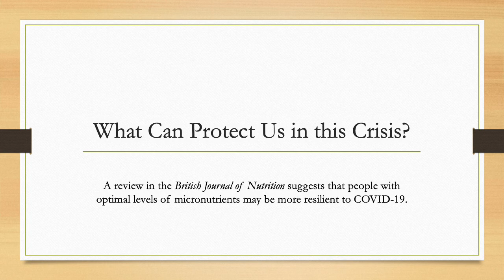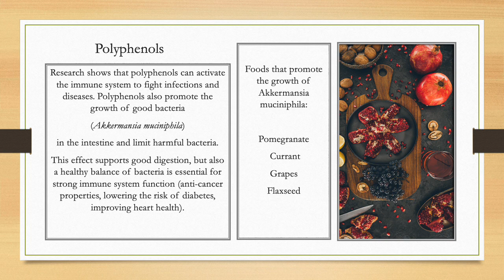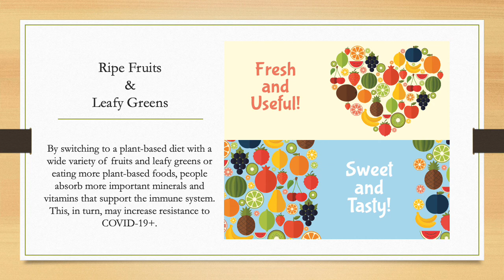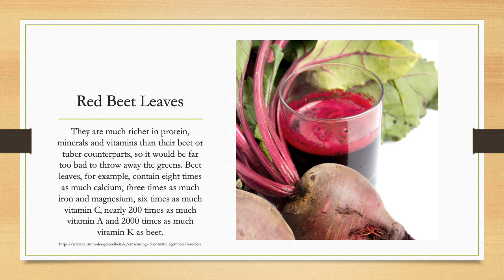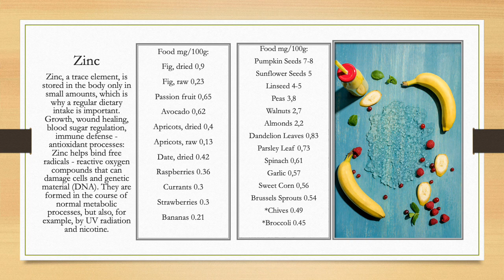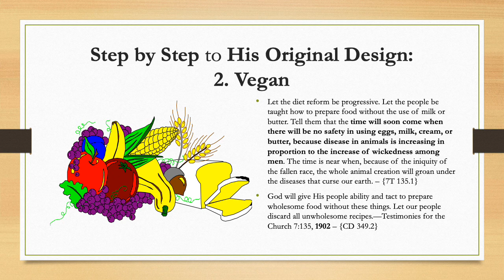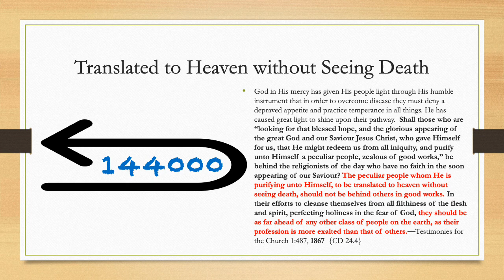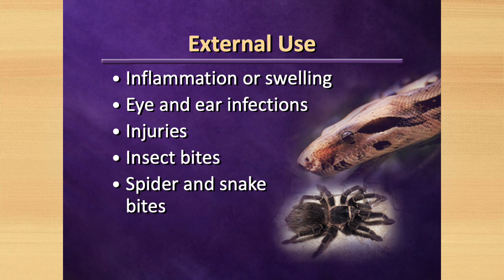The Original Diet - For Covid 19+?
A review in the British Journal of Nutrition suggests that people with optimal levels of micronutrients may be more resilient to COVID-19. Can the original diet before sin supply the need? This is the question I would like to answer in this video.